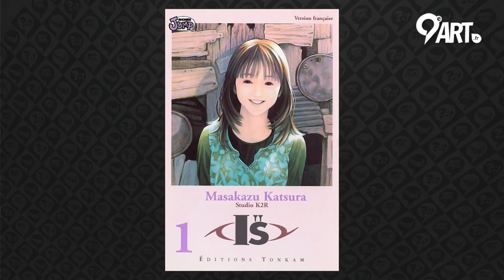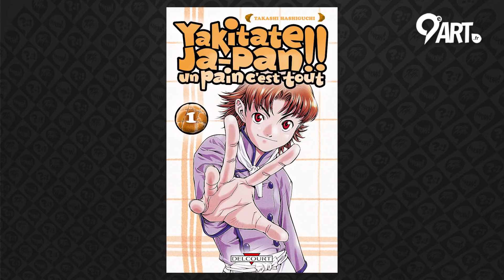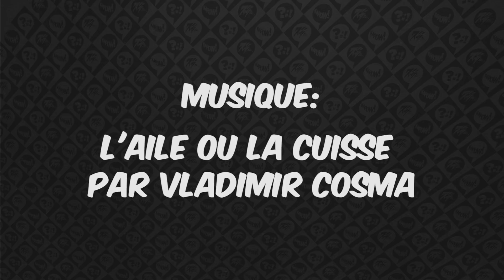CETTE BD QUI ... M'A DONNÉ FAIM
Hey ! Cette BD qui... vous avait manqué ? On est de retour avec une nouvelle vidéo ! Pour rappel, Cette BD qui... est un format de vidéo où les différents membres de la rédac vous parlent des BD, tous genres confondus, qui les ont marqués. Dans les précédentes éditions on vous a parlé de notre premier manga et de la bande dessinée qui nous a fait le plus rire, aujourd'hui on vous présente... Les BD qui donnent faim !

Sans surprise on retrouve pas mal de mangas dans cette sélection parce que la nourriture japonaise, ça tue. Et c'est encore plus apétissant de lire les petites astérisques qui nous expliquent ce qu'est un udon ou un chirashi (J'ADORE le chirashi). Mais côté franco-belge aussi, on sait s'y prendre en dessin de bouffe. Republ33k nous donne l'exemple de la série Astérix, et de ses banquets à se damner. Il parle des Douze travaux d'Astérix, personnellement je pense tout de suite à Astérix chez les Helvètes, une BD qui n'est qu'une longue suite de fondues au fromage. Tant de fromage.

Et vous, il y a des BD qui vous donnent particulièrement faim ? Balancez, nos estomacs sont bien accrochés !

X
9emeArt.fr